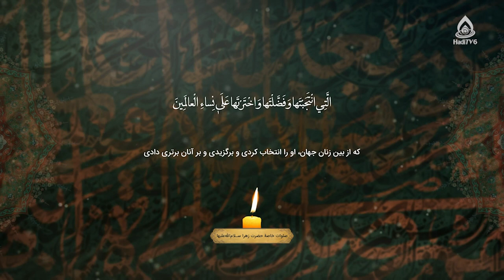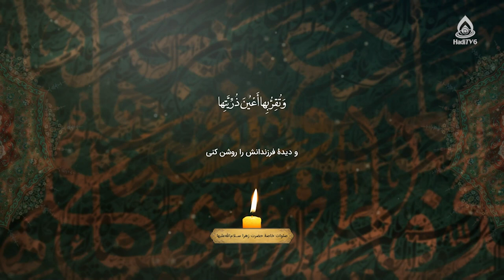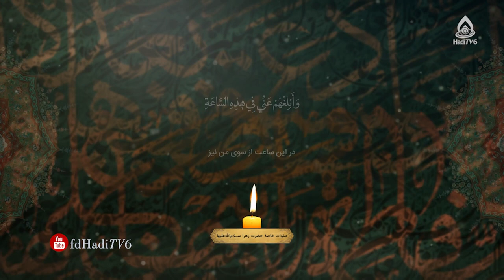صلوات خاصۀ حضرت زهرا(س)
مداح: مرتضی معراج
اللّهُمَّ صَلِّ عَلَى الصِّدّیقَةِ فاطِمَةَ الزَّکِیَّةِ حَبیبَةِ حَبیبِکَ وَ نَبِیِّکَ وَ اُمِّ اَحِبّآئِکَ وَ اَصْفِیآئِکَ الَّتِى انْتَجَبْتَها وَ فَضَّلْتَها وَ اخْتَرْتَها عَلى نِسآءِ الْعالَمینَ اللّهُمَّ کُنِ الطّالِبَ لَها مِمَّنْ ظَلَمَها وَ اسْتَخَفَّ بِحَقِّها وَ کُنِ الثّائِرَ اَللّهُمَّ بِدَمِ اَوْلادِها اللّهُمَّ وَ کَما جَعَلْتَها اُمَّ اَئِمَّةِ الْهُدى وَ حَلیلَةَ صاحِبِ اللِّوآءِ وَ الْکَریمَةَ عِنْدَ الْمَلاَءِ الاَْعْلى فَصَلِّ عَلَیْها وَ عَلى اُمِّها صَلوةً تُکْرِمُ بِها وَجْهَ اَبیها مُحَمَّدٍ صَلَّى اللَّهُ عَلَیْهِ وَ آلِهِ وَ تُقِرُّ بِها اَعْیُنَ ذُرِّیَّتِها وَ اَبْلِغْهُمْ عَنّى فى هذِهِ السّاعَةِ اَفْضَلَ التَّحِیَّةِ وَ السَّلامِ.
خدایا درود بفرست بر صدّیقه، فاطمۀ زکیه و محبوبۀ حبیب و پیامبرت و مادر دوستان و برگزیدگانت که از بین زنان جهان، او را انتخاب کردی و برگزیدی و بر آنان برتری دادی. خدایا از کسانی که به او ستم کردند و حق او را سبک شمردند، انتقامش را بگیر و خون‌خواه فرزندانش باش. خدایا همچنان که او را مادر امامان راه هدایت و همسر صاحب پرچم در قیامت قرار دادی و در بین فرشتگان مقرب گرامی داشتی، بر او و مادرش درودی نیز بفرست که پدر بزرگوارش، محمد(ص) را به آن گرامی بداری و دیدۀ فرزندانش را روشن کنی. در این ساعت از سوی من نیز به ایشان برترین درود و سلام را برسان.

شماره تماس: 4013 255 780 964+